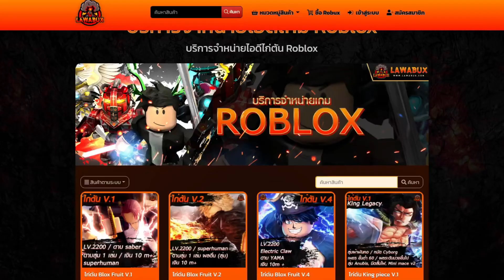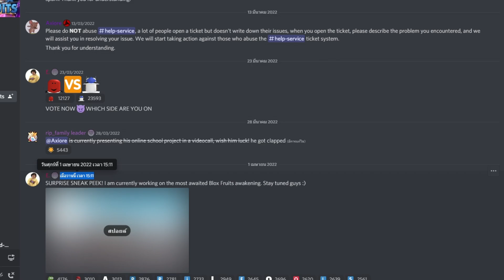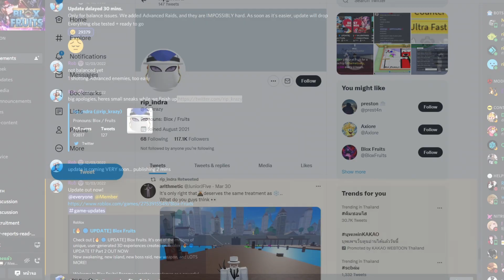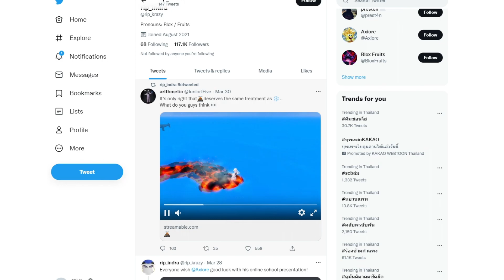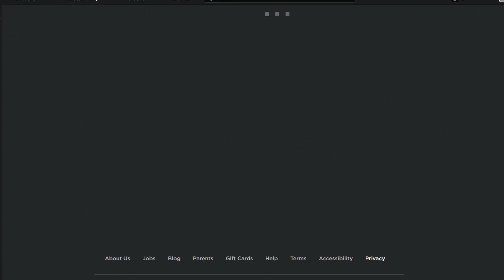Blox Fruit - อัพเดตลับสกิลผลตื่น สปอยอัพเดตล่าสุด Gear4? หรือนี้จะเป็นที่ของจอยบอย!!